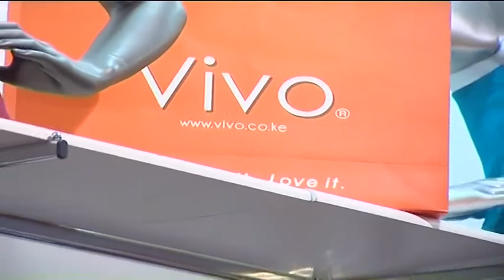Entrepreneur : Vivo curves a niche in Kenyan market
With a fast growing population in Kenya, clothing as the old adage goes, still remains a basic need and with it entrepreneurs are cashing in on the demand. One such entrepreneur is Wandia Gichuru who has a thriving clothing line.